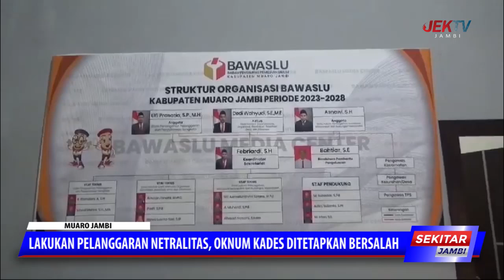LAKUKAN PELANGGARAN NETRALITAS, OKNUM KADES DITETAPKAN BERSALAH